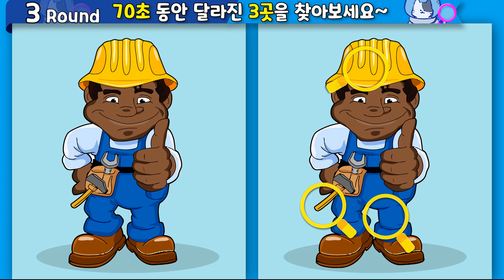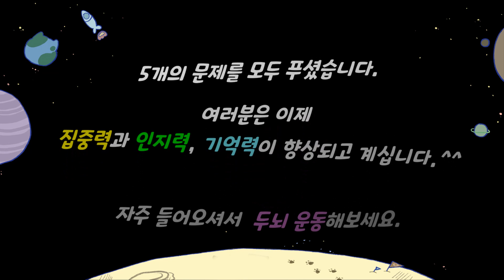▲틀린그림찾기▲다른그림찾기/취미생활도 건강을 위해 투자하자! 치매예방과 집중력 관찰력향상에 도움드려요~/‎Find the Difference/間違い探/다른 그림 찾기/숨은그림찾기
00:00  도입부
00:11  1라운드
01:25  1라운드 정답
01:43  2라운드
02:57  2라운드 정답
03:15  3라운드
04:28  3라운드 정답
04:46  4라운드
06:01  4라운드 정답
06:18  5라운드
07:34  5라운드 정답
07:51  엔딩

Alternate
Get Outside! - Jason Farnham